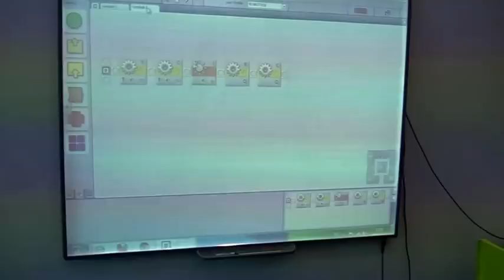120709 TUMO 02